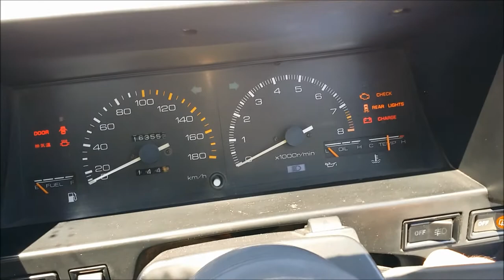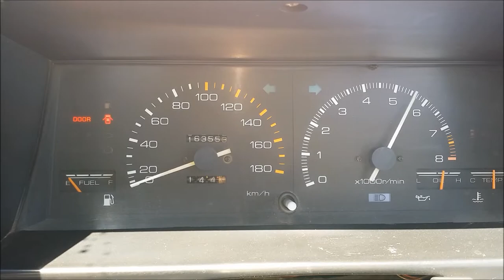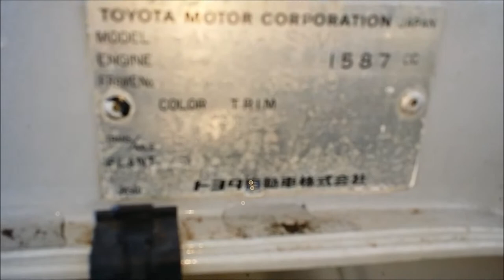1985 TOYOTA COROLLA LEVIN E-AE86 GT-APEX ALMOST RUST FREE! 2WD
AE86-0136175